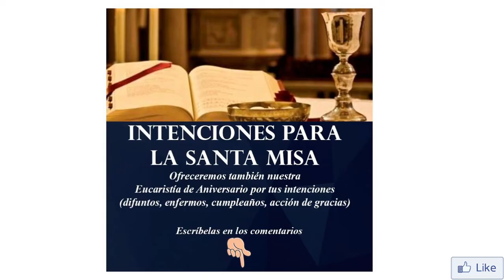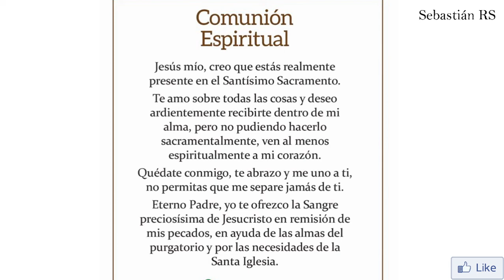Santa Misa de Lunes Santo | 29 de marzo de 2021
INFORMACIÓN
▶ Te ofrecemos la Santa Misa de Lunes Santo, hoy 29 de marzo de 2021
▶ Desde la Catedral de Murcia - España
▶ Preside Mons. José Manuel Lorca Planes, Obispo de Cartagena